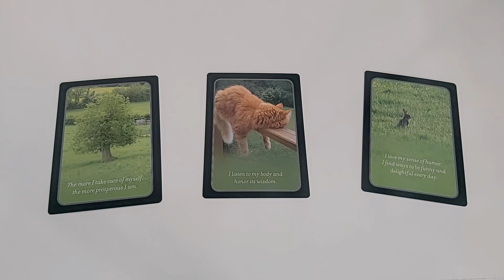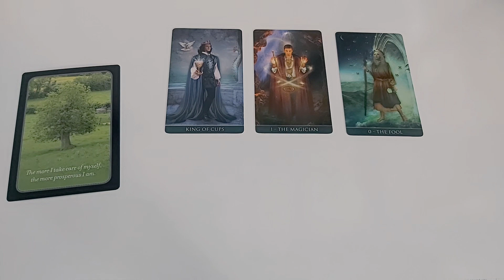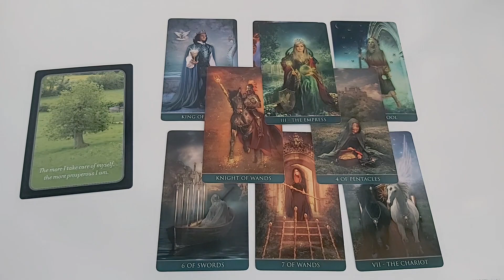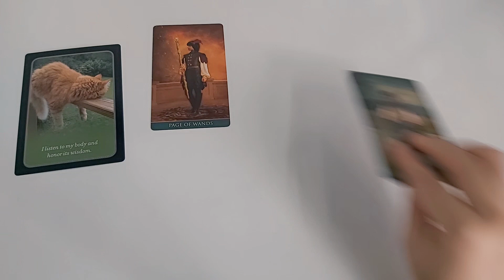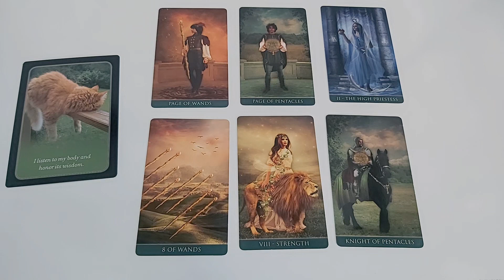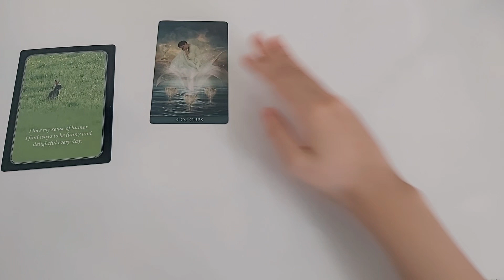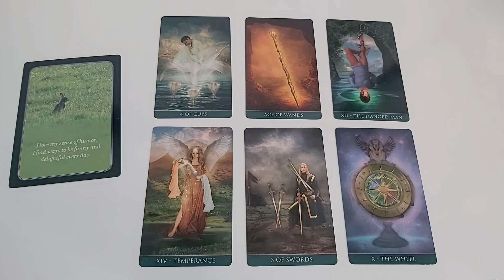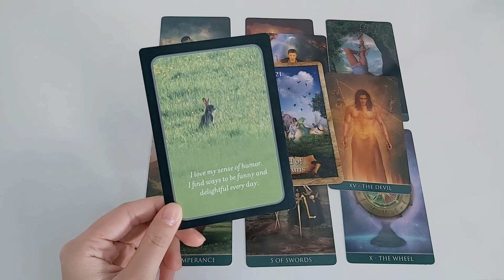Chọn 1 tụ bài: SỰ THẬT LÀ GÌ?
👉Timestamp:
Chọn 1 tụ bài 0:00
0:58 - Tụ 1
11:42 - Tụ 2
19:54 - Tụ 3

- Facebook (nếu bạn cần một trải bài riêng)
- Group (giao lưu, kết nối các thành viên, hoạt động trải bài miễn phí hàng tuần)
- Ngoài ra mình đã có Ebook TỰ CHỮA LÀNH, giúp bạn tự chuyển hóa được nỗi đau, tổn thương của bạn, đăng ký Ebook